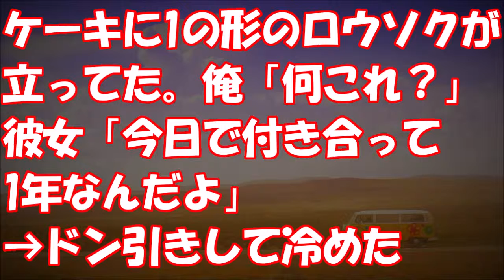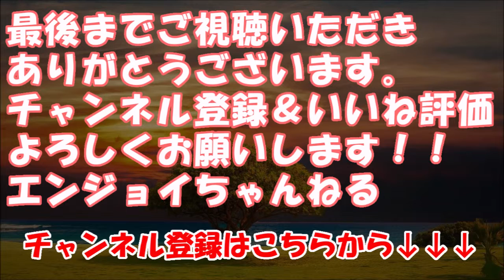ケーキに1の形のロウソクが立ってた。俺「何これ？」彼女「今日で付き合って1年なんだよ」→ドン引きして冷めた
★冒頭★
記念日をやたら祝いたがる女って
嫌だと改めて実感した話。

元彼女は俺のアパートに
泊まりにくることがよくあった。

その場合
駅に迎えに行って

スーパーかコンビニか
元彼女の気に入ってた
うどん屋に寄って

俺の部屋へ。

　【修羅場】【自業自得】 たまたま出張が一日早く終わり、驚か　せようと急いで帰ったら、遠距離別居中のトメがなぜかウチで　家事をしていて…

　スカッとする話 【地図読めない男w】夜の普通に流そうとする　と友人Tが噛み付いた

　修羅場【ダメパパ覚醒】何故か義弟が突然「方向の間違ったい　いパパ」として覚醒。「子供のやった事なのに！」「義弟嫁子　は障害軽度の発達障害があるんだ！」「義弟嫁子可哀想！義姉　さんこそ義弟嫁子に謝罪を！」

　昔好きだった人の事を最初はまともに見れなかったんだけどよ　く見たらひどいアトピーで赤鬼にし見えなくなった